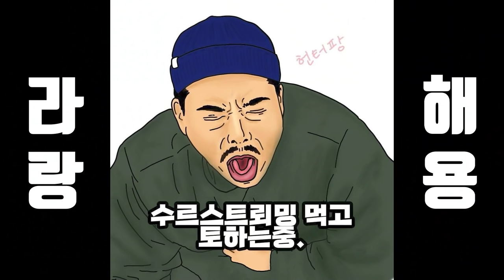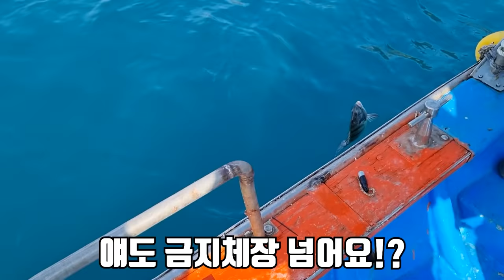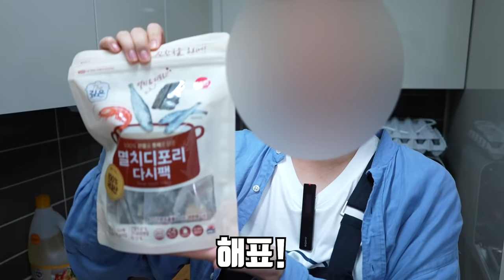물리면 손가락이 으스러지는 물고기를 잡아서 먹어보자!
오늘은 최고급 어종! 감성돔을 잡아서 먹어 봤습니다!
보통 감성돔은 회로 많이 먹는데
오늘 쑥국으로 사치좀 부려 봤습니다ㅎㅎㅎ
라랑해요!!